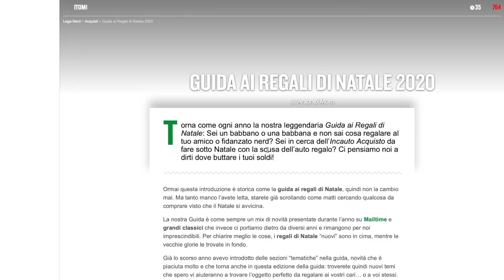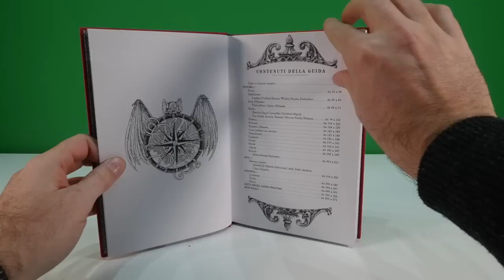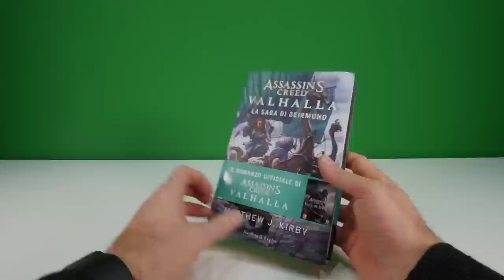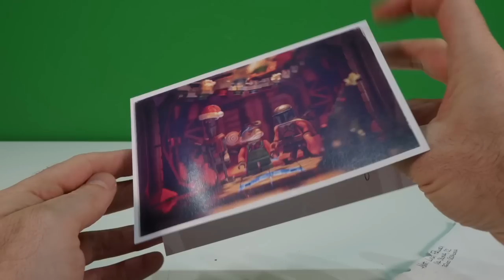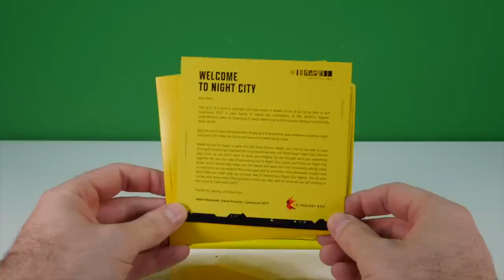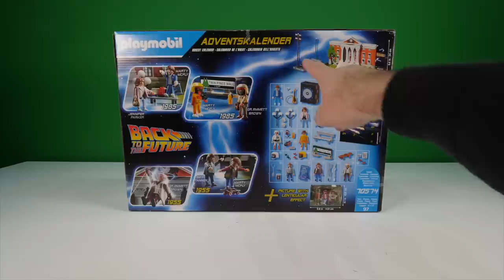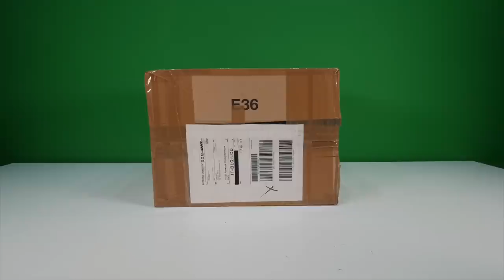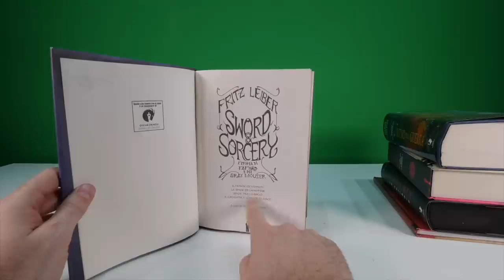MAILTIME 73: Speciale Natale 2020 🎄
- Anker Nano
- Anker PowerPort
- Vampiri Dove Trovarli
- Ready Player Two
- Grids & Guides: Matite
- Grids & Guides: Notebook
- Borsa Porta Dadi
- Nintendo Game & Watch
- Film Pop Anni '80
- Guinness World Records 2021
- La Saga di Geirmund - AC Valhalla
- Portamine Parker Jotter
- Moleskine Weekly Notebook
- UNO Minimalista
- Oculus Quest 2
- Cyberpunk 2077
- Dietro le quinte di Alien
- Playmobil BTTF
- Destiny 2
- Logitech G PRO Mouse
- Logitech G PRO X Cuffie
- Il Ritmo della Guerra
- Il Peggiore dei Mondi Possibili
- Sword & Sorcery
- Mortal Kombat 11 Ultimate

⤌ I MIEI CONSIGLI SU AMAZON.IT ⎯⎯⎯⎯⎯⎯⎯⎯⎯⎯⎯⎯⎯⎯⎯⎯⤍

✦ Mailtime Intro Music by YUNG BAE - I WANNA BE U (DELL SODA REMIX)